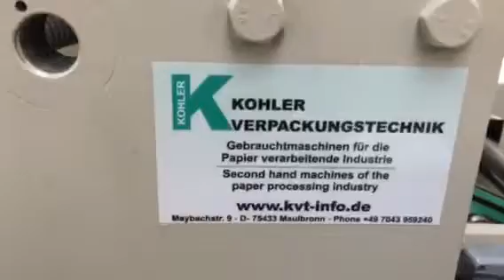Jagenberg Diana 670m/min